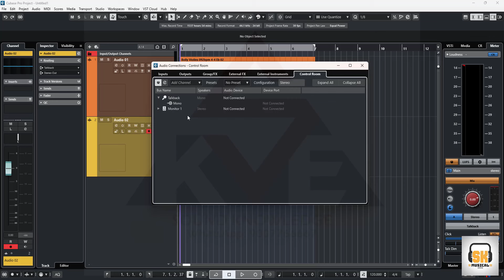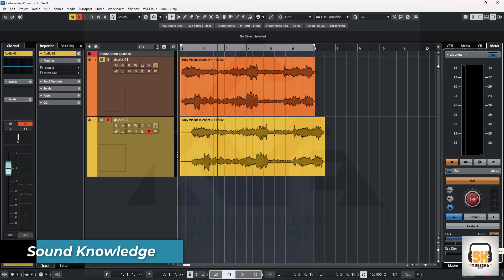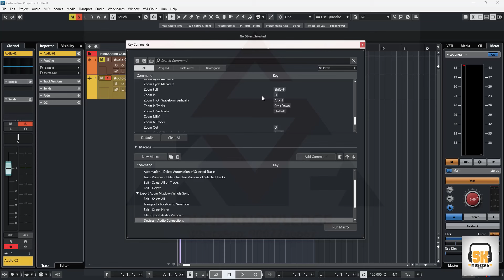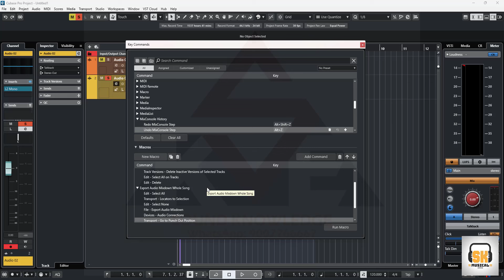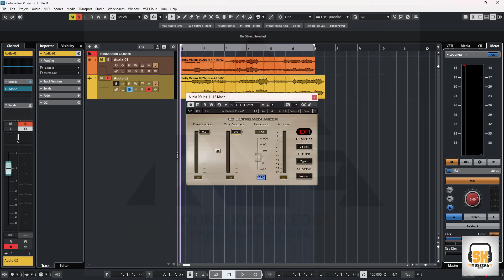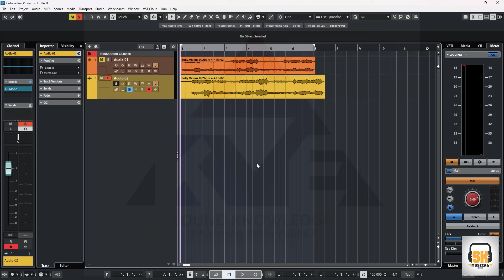Cubase Key Commands | Undo Redo Mix Console Step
Industry Secret Mixing Hack
MPC VS DAW: 9 Reasons Why the MPC is Better!

Creating a YouTube channel focused on Digital Audio Workstations (DAWs) can be a fantastic way to share knowledge and tutorials about music production software. Here's some basic information about DAWs that you might consider incorporating into your channel:

Welcome to "The Ultimate Guide to Mixing and Mastering for Beginners in 2024"! In this comprehensive video, we break down the essential techniques and tools you'll need to elevate your music production skills. Whether you're a budding producer or an aspiring audio engineer, this guide covers everything from the basics of mixing to the intricate details of mastering your tracks. In this video, you will learn: - The fundamental concepts of mixing and mastering. - How to achieve a balanced mix that sounds professional. - Tips on using EQ, compression, and effects effectively. - The importance of mastering and how it can transform your tracks. - Best practices for preparing your music for distribution. Join us as we explore the latest trends and technology in audio production for 2024. With practical examples and step-by-step instructions, you'll be well-equipped to create polished, high-quality music that stands out.
Introduction to DAWs: Start by explaining what a DAW is and its importance in music production. Cover the basic functionalities of a DAW, such as recording, editing, mixing, and mastering audio.
Popular DAWs: Introduce viewers to some of the most popular DAWs used in the industry, such as Ableton Live, FL Studio, Logic Pro, Pro Tools, Cubase, and Studio One. Provide an overview of each DAW's features, strengths, and target audience.
Getting Started Tutorials: Create tutorials for beginners on how to get started with each DAW. Cover topics like setting up the software, navigating the interface, creating tracks, and importing/exporting audio files.
Advanced Techniques: Dive deeper into advanced features and techniques within each DAW. This could include topics like MIDI programming, audio editing, automation, plugin usage, and workflow optimization.
Music Production Projects: Walk viewers through the process of creating a complete music production project using each DAW. This could include composing a song, arranging tracks, recording instruments, mixing, and mastering.
Comparisons and Reviews: Compare different DAWs based on factors like price, usability, flexibility, and suitability for specific genres or workflows. Provide honest reviews and recommendations based on your experience.
Tips and Tricks: Share tips, shortcuts, and hidden features that can help users improve their efficiency and creativity when using each DAW. These could be productivity hacks, creative techniques, or workflow optimizations.
Community Engagement: Encourage viewer interaction by responding to comments, asking for feedback and suggestions, and creating a sense of community around your channel.